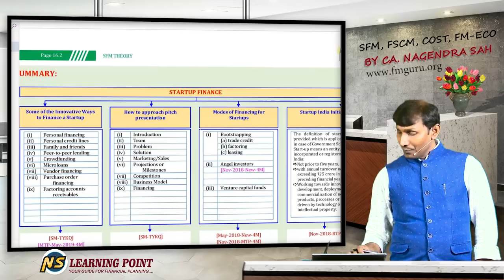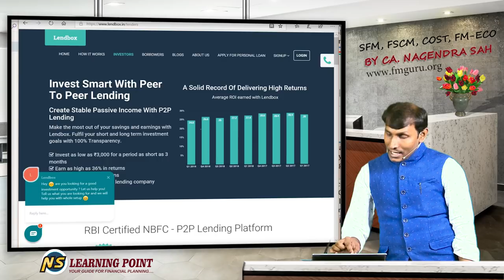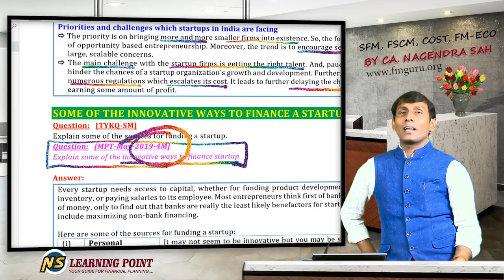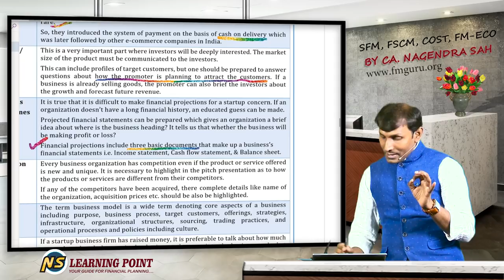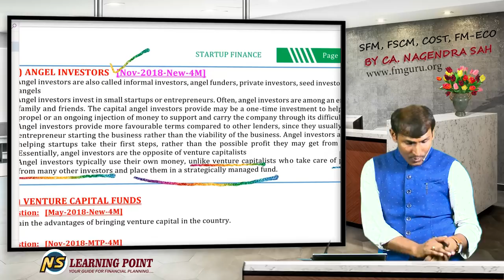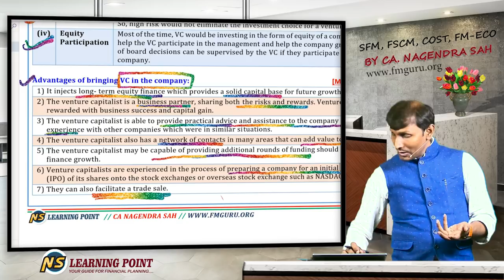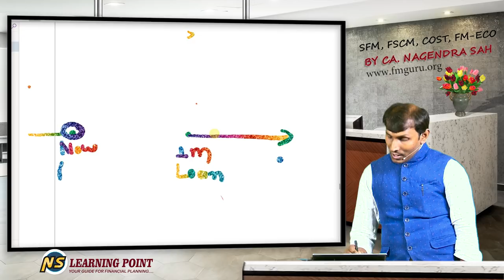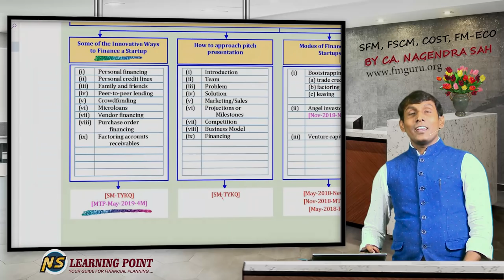Startup Finance !! Venture Capital !! CA Final SFM Paper !! CA Nagendra Sah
(1) For MARKET UPDATES: Click on the and join "Market Gyan (CA Nagendra)" Channel
(4) For SFM UPDATES: Click on the and join "SFM Gyan (CA Nagendra)" Channel

MSME !! Micro Small and Medium Enterprise !! CA Final SFM !! CA Nagendra